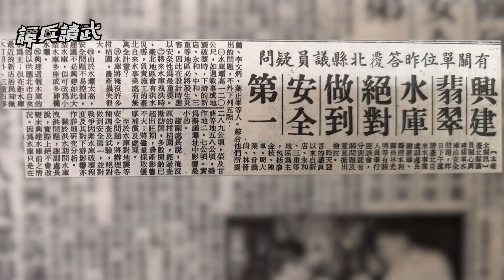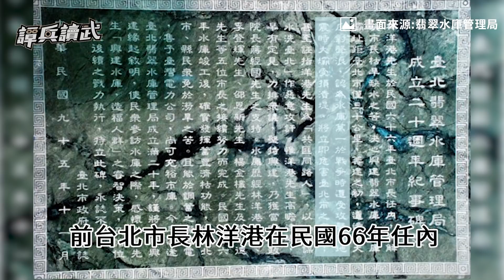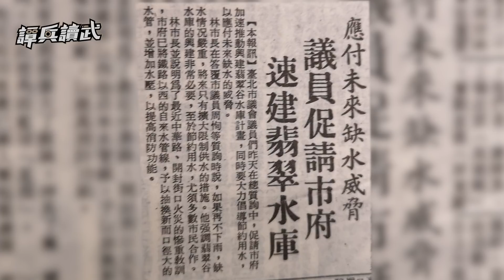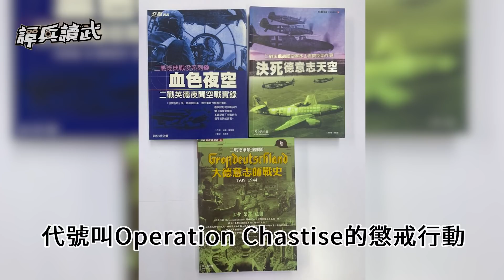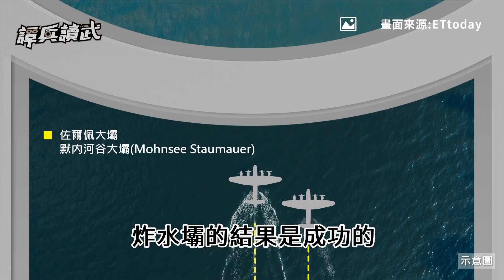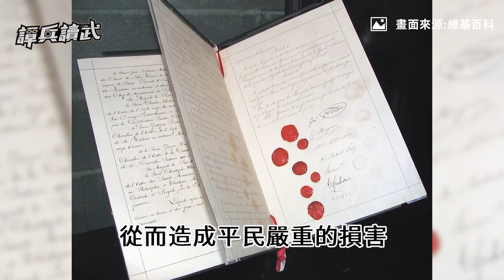【譚兵讀武EP48】翡翠水庫挨炸會淹出7米深台北湖？ 台北人50年前拚死反建水庫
●本集主要內容：
00:00  翡翠水庫是攻擊大目標？　興建前模擬米格機轟炸
08:46  炸彈「打水漂」炸毀德國３拱壩　英國空軍逼納粹早投降
16:49  抗原子彈的秘密在重力壩？　三峽大壩還有「紅旗導彈」築網防衛